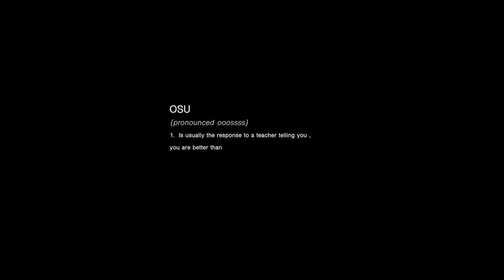TRY LIFE - Johnny B.A.N.G. Reilly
Words and movement by Johnny B.A.N.G. Reilly

This movie supports a cause called THE FOURTH PARTNER. Alongside this short film, we released part of Kevin's 'Soul Assassin' signature clothing line. All clothing from the soul assassin line will contribute 25 percent of all profits to a child or adult battling illness. Kevin Ross will nominate from time to time a person he knows could use a nice break. We do this in order for them to have some money for a day out to do what ever they choose.
For the first part of the Soul Assassin collection Kevin has nominated a young lady called Desmina Hoang-Davis.

..the least we can do is help to brighten a day……….OSU